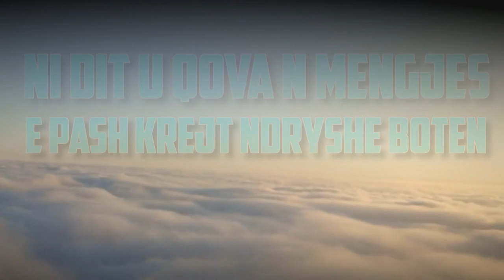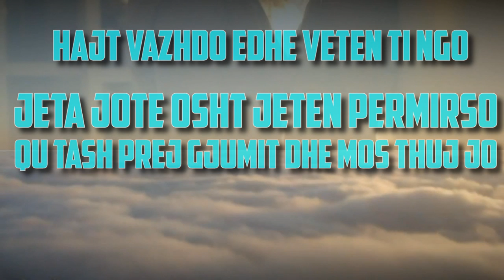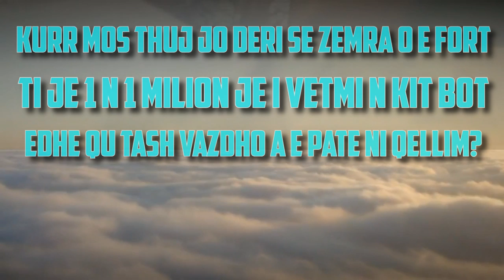kinG-B.One - Vetvetja [ 2013 ]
[ Mixtape 'Muzika Jem' ]

Rec\BIG AR MUSIC